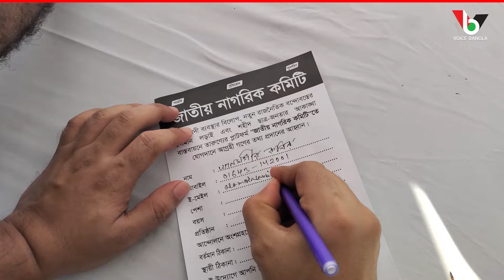দেশের স্বার্থে প্রয়োজনে রাজনৈতিক দল হিসেবে আত্মপ্রকাশ করবে জাতীয় নাগরিক কমিটি I Voice Bangla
দেশের স্বার্থে প্রয়োজনে রাজনৈতিক দল হিসেবে আত্মপ্রকাশ করবে জাতীয় নাগরিক কমিটি I

*** ANTI-PIRACY WARNING ***